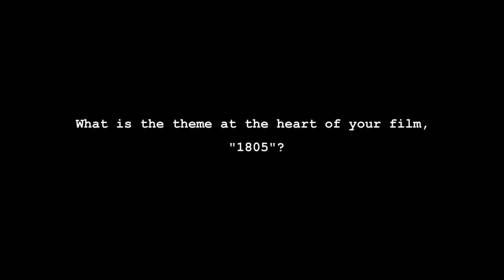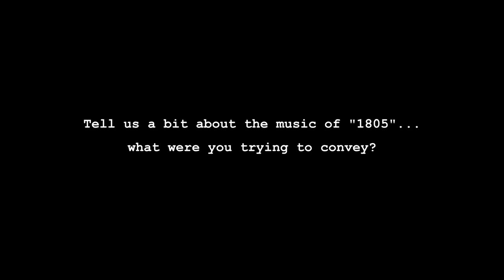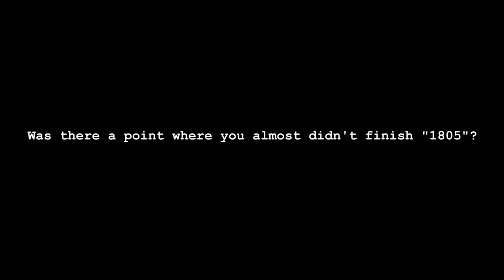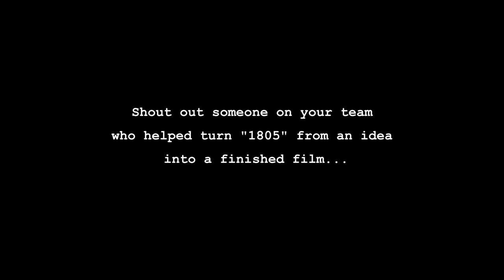5 Questions for Indie Filmmaker Dan Jacobson 1805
FirstGlance Film Festival in Philly runs Oct 5th - 8, 2023. Venue PFS Bourse. 1805 Screens Sunday, October 8, 2023 5:30pm (Runtime 30 min)

Logline: An enslaved couple risk their lives and love in pursuit of a narrow path to freedom.

Synopsis: In the North, the last states take their first steps toward abolishing chattel slavery; though it will be generations before they will free the last of their slaves. For Basammer, an enslaved man on Mr. Jared Corey's Virginia plantation, that sounds close enough to freedom; and it's but a few days' march away, just across the Mason-Dixon line. He escapes with his secret wife Marfay, leaving the vainglorious Mr. Corey with none to punish (or profit from) but those that remain. The journey of Basammer and Marfay tests their love, pitting it against their morality as they battle both the laws of nature and the laws of man.

Cast: Nathaniel J. Ryan, Michelle Kariuki, Ross Denyer, Frank Sean Johnson, Laurence James Sargent, Marian Edmiston, Brian Rock